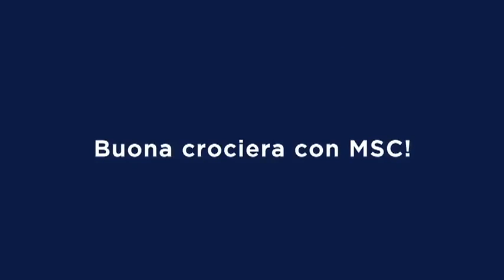Esercitazioni per l equipaggio abbandono nave e gestione scialuppe | MSC Cruises